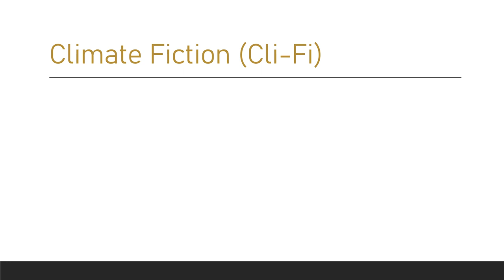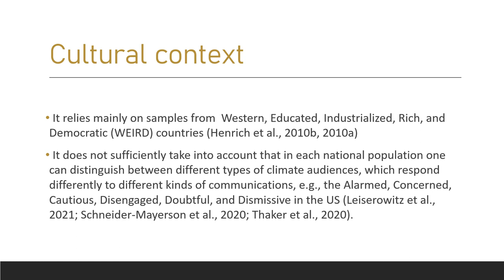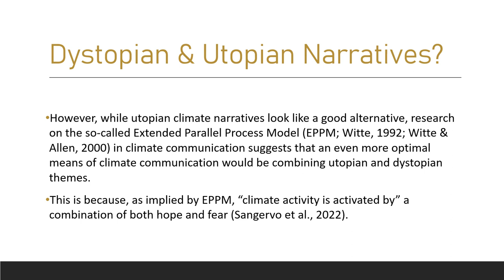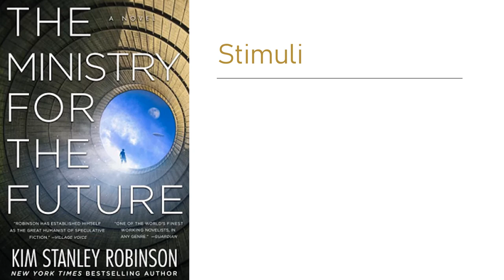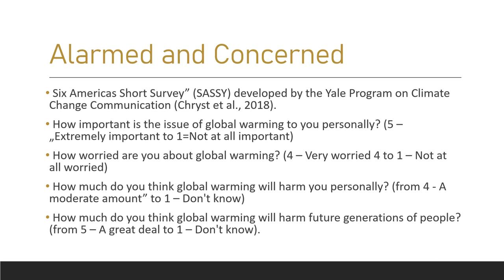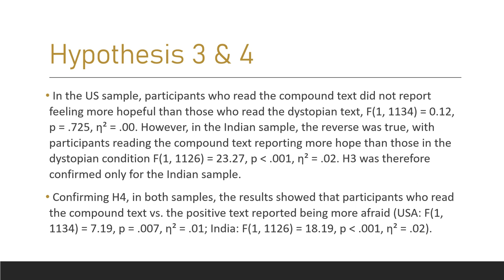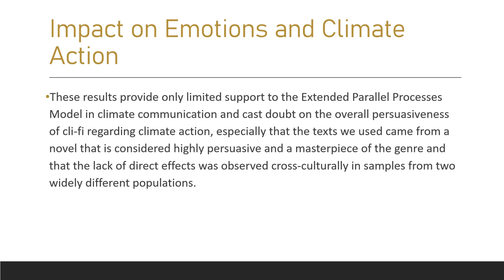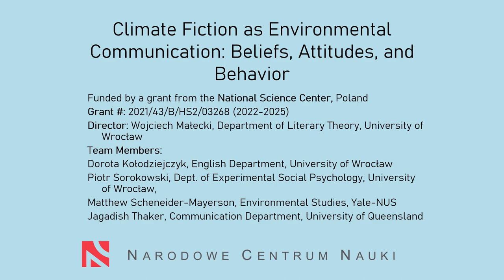The impact of Dystopian and Utopian Climate Fiction – Malecki (IGEL 2023)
Empirical ecocriticism is an emerging field that combines insights from the environmental humanities with methods from environmental communication and the empirical study of literature in order to study the impact of environmental narratives in literature, film, television, video games, and other media on attitudes, emotions, perceptions, and behavior (Małecki, 2019; Schneider-Mayerson, Weik von Mossner, et al., 2020). While still relatively new, the field has already generated significant interest in academia and beyond, with special journal issues and edited collections devoted to it (Schneider-Mayerson et al., 2023), as well as media coverage by the likes of Newsweek or Psychology Today. This interest is mainly due to the exciting output generated by empirical ecocriticism on the potential of stories to move the public on today’s most pressing environmental issues such as animal welfare, species extinction, and climate change (Brereton & Gómez, 2020; Iossifidis & Garforth, 2022; Małecki et al., 2016, 2019; Malecki et al., 2021; Myren-Svelstad, 2023; Sabherwal & Shreedhar, 2022; Schneider-Mayerson, 2018; Schneider-Mayerson, Gustafson, et al., 2020). The symposium focuses on the latter topic, providing new experimental data from studies conducted with Indian, German, and US participants, on the impact of climate narratives, both fictional and factual, on personal norms, emotions, and behavioral intentions.